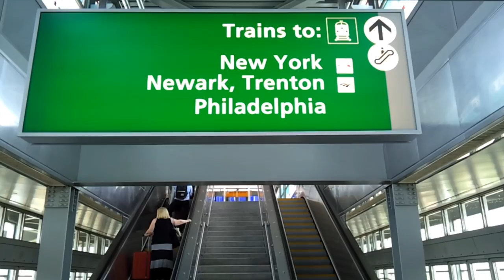NY - Montreal 2015